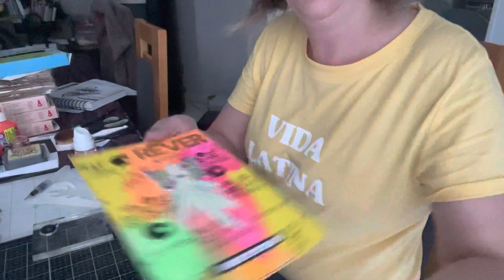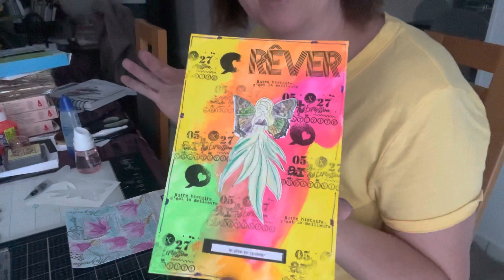Art journal @les récréations de Paula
le lien du code de réduction de 10% dans la description de votre vidéo,